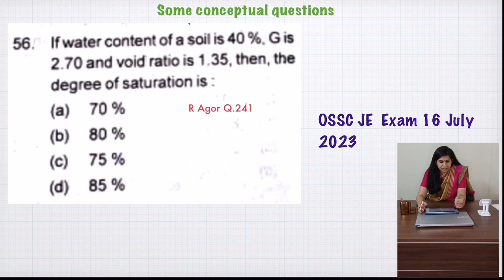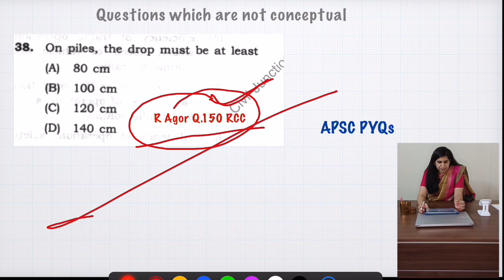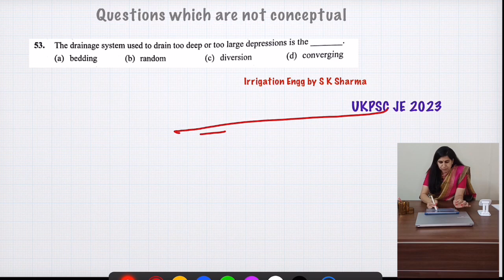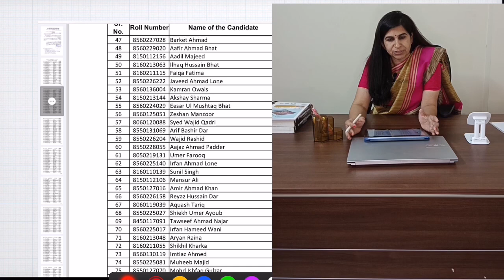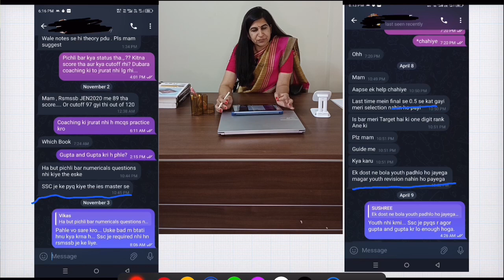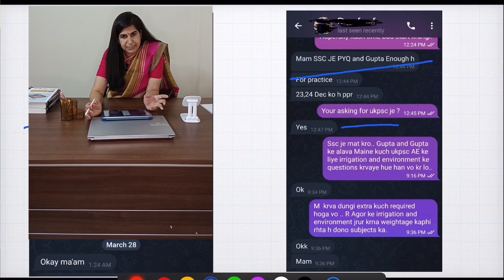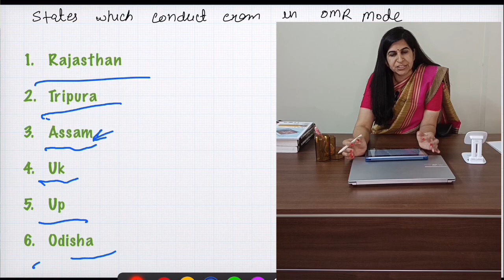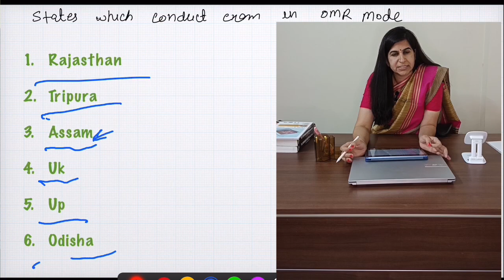How to prepare for state AE JE exams